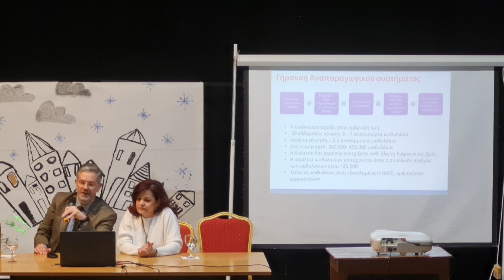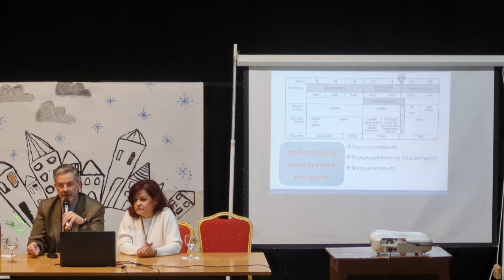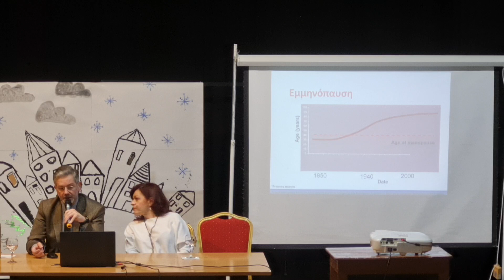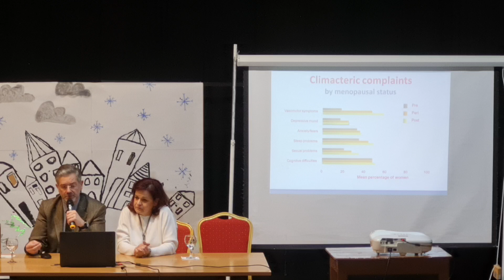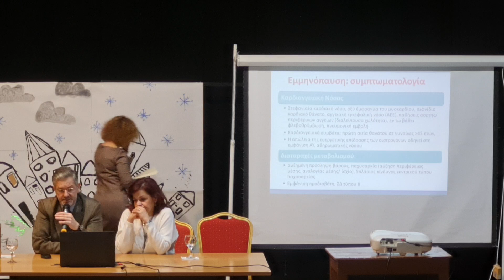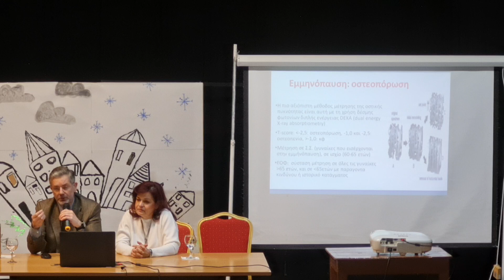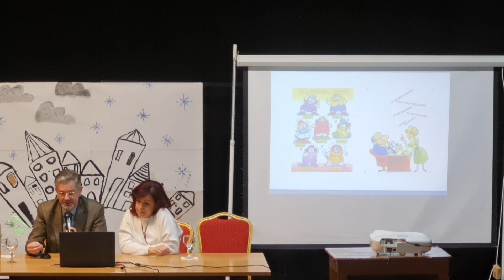«Εμμηνόπαυση, συμπτωματολογία, αντιμετώπιση» Δ. Σιούτης, Ακαδημαϊκός Υπότροφος, Γ΄Μ/Γ Κλινικής ΕΚΠΑ